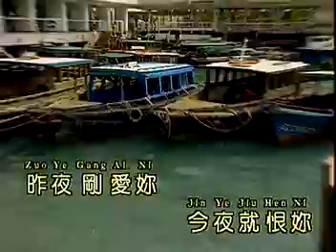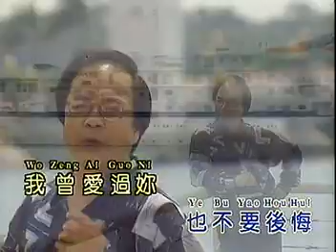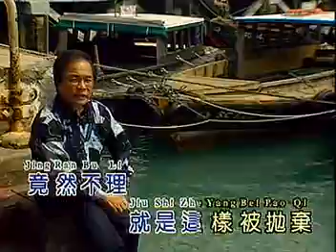HUI TOU WO YE BU YAO NI - WANG CHING YEN